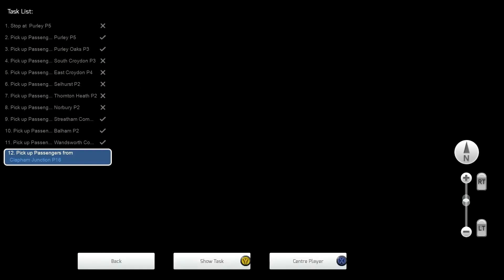Train Simulator 2014 Steam Edition Gameplay [PC]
Train Simulator 2014 Steam Edition